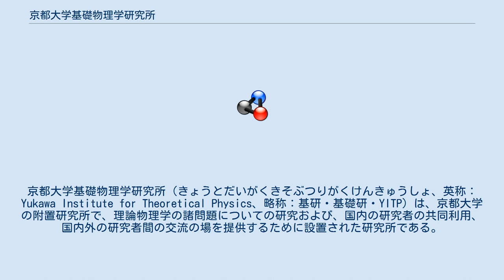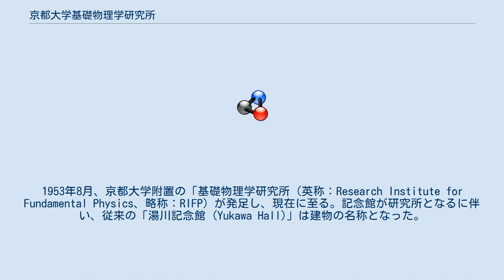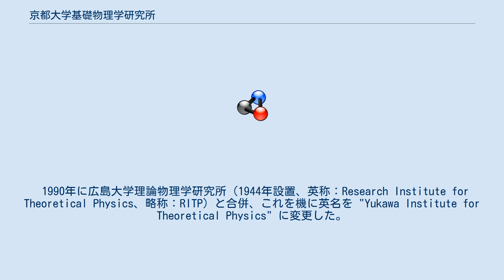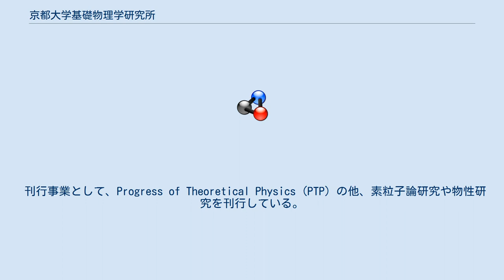京都大学基礎物理学研究所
京都大学基礎物理学研究所（きょうとだいがくきそぶつりがくけんきゅうしょ、英称：Yukawa Institute for Theoretical Physics、略称：基研・基礎研・YITP）は、京都大学の附置研究所で、理論物理学の諸問題についての研究および、国内の研究者の共同利用、国内外の研究者間の交流の場を提供するために設置された研究所である。
共同利用・共同研究拠点に指定されている。
 1949年に湯川秀樹が日本人としては初めてのノーベル賞を受賞し、それを記念して1952年に設立された、京都大学湯川記念館を前身とする。
湯川記念館は全国共同利用研究所の第一号となった。
1953年8月、京都大学附置の「基礎物理学研究所（英称：Research Institute for Fundamental Physics、略称：RIFP）が発足し、現在に至る。記念館が研究所となるに伴い、従来の「湯川記念館 (Yukawa Hall)」は建物の名称となった。
 非常に多くの研究会を開催しており、日本における理論物理学教育および研究の中心的存在である。
 中間子を予測した湯川秀樹をはじめ、ニュートリノ振動を予測した牧二郎、一般相対性理論における冨松佐藤解を導いた佐藤文隆、中野西島・ゲルマン則の西島和彦、長岡強磁性の長岡洋介、小林・益川理論の益川敏英、ゲージ場における九後小嶋閉じ込め条件の九後汰一郎などが、所長を務めた。
 理論物理学領域における国際研究拠点でもあり、理論物理学の研究を行う研究機関と研究協力協定を締結している。
また、2015年12月まで科学分野でのプレプリントサーバである、arXiv の国内ミラーを運営していた。
 1990年に広島大学理論物理学研究所（1944年設置、英称：Research Institute for Theoretical Physics、略称：RITP）と合併、これを機に英名を "Yukawa Institute for Theoretical Physics" に変更した。
 1994年から、主として京都大学大学院理学研究科の物理学・宇宙物理学専攻から大学院生を若干名受け入れ、前期・後期の大学院教育も行っている。
 所長の選任は研究所の運営委員会および評議員会の議による。
再任の妨げはなく、数期務めるのが通例である。
第2代・第4代の牧二郎や第8代・第10代の九後太一のように、一度退任した後に再度選任される場合もある。
 3部門、13分野で構成されている。
 理論物理学領域や実験物理学領域での国際会議の運営を行う事務局になることが多い。
国際会議に関しては、京都国際会館などの施設を借りて行う。
過去には、南部陽一郎、スティーブン・ホーキングやロジャー・ペンローズなどを招請して、基調講演などを行ってもらったこともある。
 理論物理刊行会などを設けており、京都大学理学系研究科を初めとする大学から発信される理論物理学論文の刊行を行っている。
京都大学内には、他に非営利中間責任法人京都大学学術図書刊行会があり、こちらとも共同で Supplement に相当する論文集なども刊行している。
 世界物理年関連事業として、独立行政法人科学技術振興事業団（略称：JST）と協力して、ノーベル賞物理学者の論文などを、JST のサイトに掲載した。
 西宮湯川記念賞などを積極的に支援し、受賞理由などの選考を行っている。
 海外との間でも、研究者の受け入れを実施している。
 財団法人湯川記念財団との間でも密接な関係にあり、奨学研究者を公募採用している。
また、財団では湯川国際セミナー (YKIS) 参加者への援助や、研究所滞在の外国人研究者への援助なども行っている。
 刊行事業として、Progress of Theoretical Physics (PTP) の他、素粒子論研究や物性研究を刊行している。
PTP の Supplement に掲載されるもの以外の資料類は、こちらに掲載される。